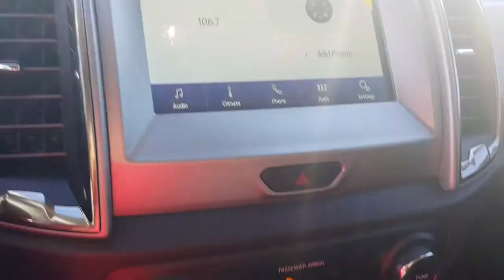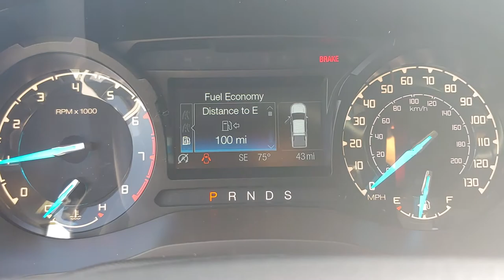103425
2020 Ford Ranger